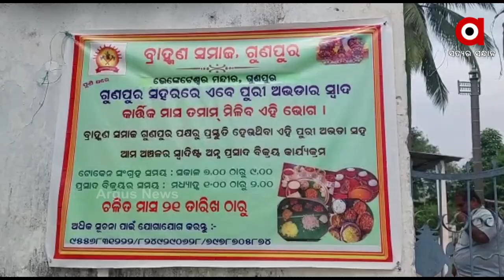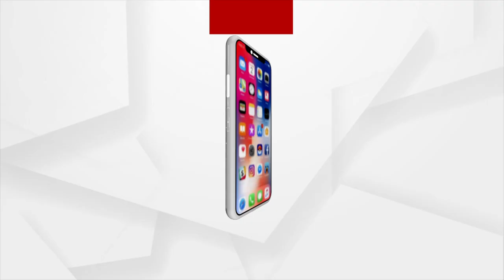ଗୁଣୁପୁରରେ ପୁରୀ ବ୍ୟଞ୍ଜନର ମହକ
କାର୍ତ୍ତିକରେ ବ୍ରତଧାରୀ ମାନେ ପୁରୀ ମହାପ୍ରସାଦର ଅପେକ୍ଷା ରଖନ୍ତି । କିନ୍ତୁ ବିଗତ ଦୁଇବର୍ଷ  ହେଲା କରୋନା ମହାମାରୀ ପାଇଁ ଏ ଇଛା ପୂରଣ ହୋଇପାରୁନାହିଁ । ତେଣୁ କାର୍ତ୍ତିକ ବ୍ରତଧାରୀ ତଥା ହବିଷ୍ୟାଳି ମାନଙ୍କୁ ପୁରୀ ଅଭଡ଼ା ଅନୁରୂପ ସ୍ୱାଦର ସାତ୍ଵିକ ବ୍ୟଞ୍ଜନ ପରଷି ଦେବା ପାଇଁ ଗୁଣୁପୁର ବ୍ରାହ୍ମଣ ସମାଜ ପକ୍ଷରୁ ବିଗତ ଦୁଇବର୍ଷ ହେଲା କରାଯାଇଛି ସ୍ୱତନ୍ତ୍ର ପ୍ରସ୍ତୁତି ।